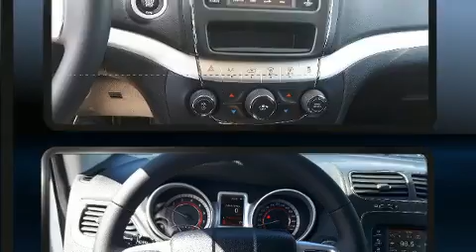2017 Dodge Journey Canada Value Package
Montez à bord et laissez-vous éblouir par le Dodge Journey 2017. Ce véhicule à traction possède une transmission automatique et un moteur 4 cylindres de 2,4 L. Dodge a porté une attention particulière à l'assemblage et à la finition, par exemple: des lampes de lecture avants et arrières, l'ouverture automatique de la glace du conducteur, un ordinateur de bord, un afficheur de la température extérieure, des sièges baquets à l'avant, climatiseur avant bizone, et plus. Ses attrayantes roues en alliage s'harmonisent aux formes des ailes qui accentuent le caractère sportif du véhicule. Vous apprécierez la musicalité de la chaîne stéréo, qui comprend une lecteur CD et une connexion MP3, commandes audio sur le volant, et 6 haut-parleurs qui rehaussent avec éclat l'ambiance sonore. En cas de retournement, les rideaux latéraux se déploient, ce qui procure une protection accrue aux occupants des places d'extrémité. Notre personnel compétent est à votre disposition pour répondre à toutes vos questions. Nous vous aiderons à trouver le bon véhicule au prix qui respecte votre budget. Passez nous voir ou appelez-nous pour obtenir plus d'information.